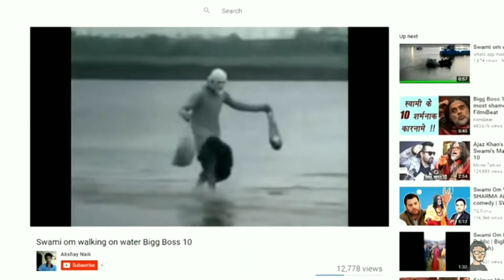''Swami om'' This is enough please 🙏 | Carryminati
Swami om Carryminati saying this is enough
If you have any doubt so you can cmnt me
Important notice-
 Don't forget to watch my previous video
Amazing fact about pubg
If you want to support gpay 😃
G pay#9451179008